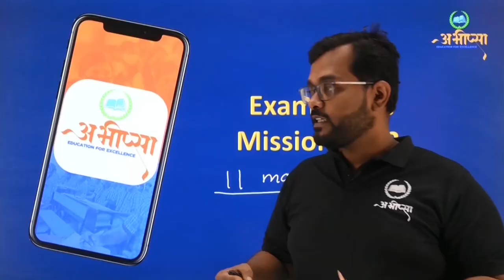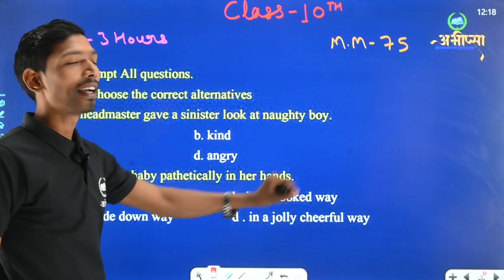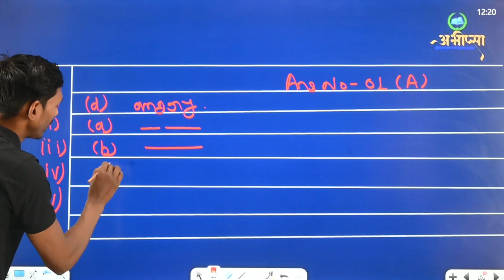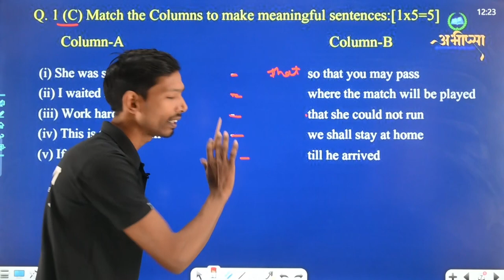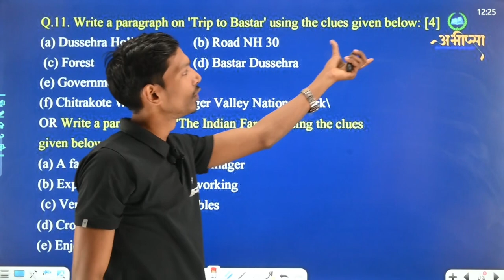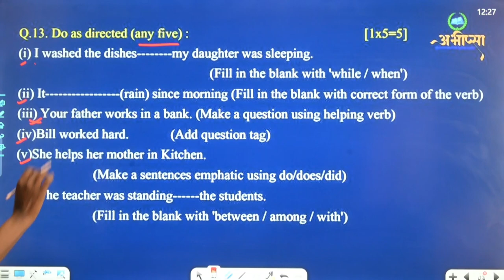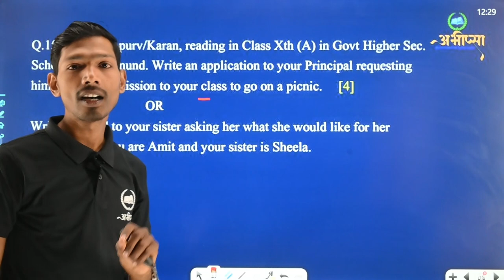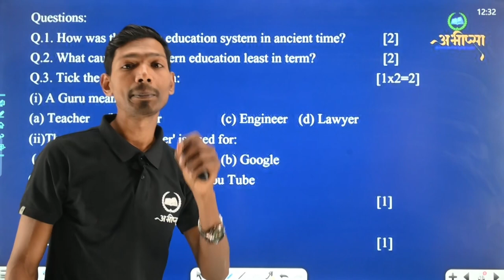Sample Paper | Class 10th | कक्षा- 10 वीं | English | अंग्रेजी | CG Board Exam 2023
Sample Paper | Class 10th | English | अंग्रेजी | CG Board Exam 2023

Kaise paden
Kya pade

कैसे पढ़ें
कैसे पढ़ें
क्या लिखें

Essay Writing |
Essay Writing Format |
 Essay Writing Tips/Method/Tricks |
Class 10th|English |
अंग्रेजी |